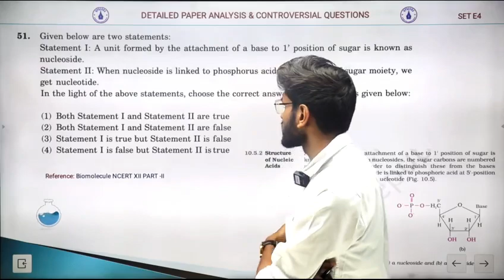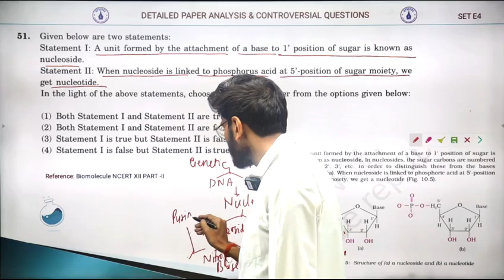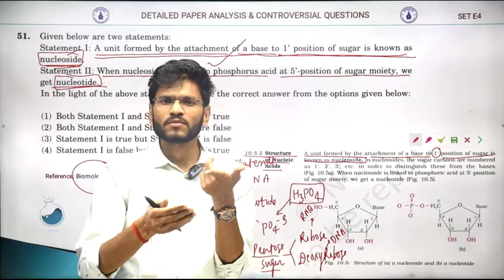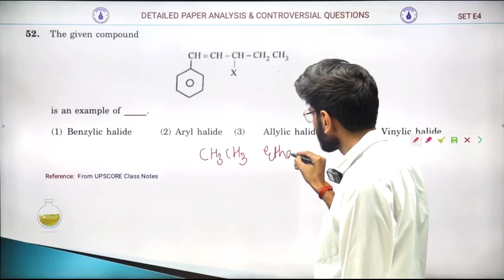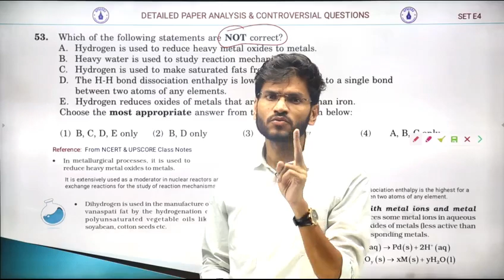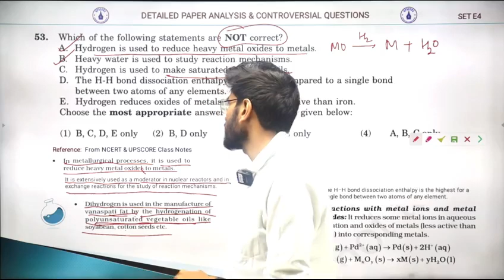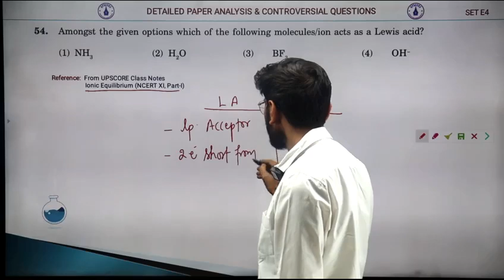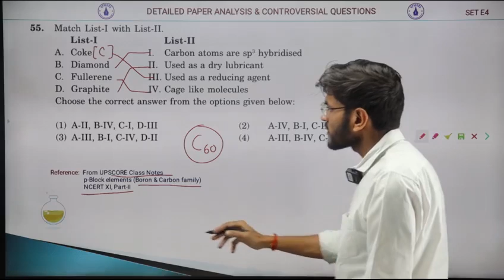NEET Paper Analysis. CHEMISTRY By Dr. AADITYAA PANDEY